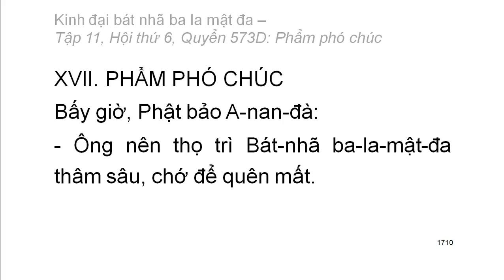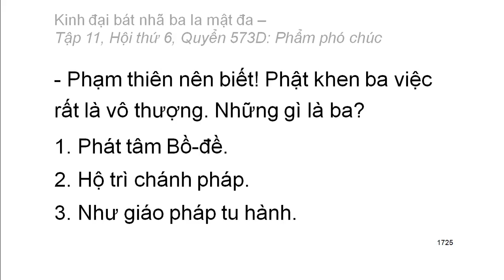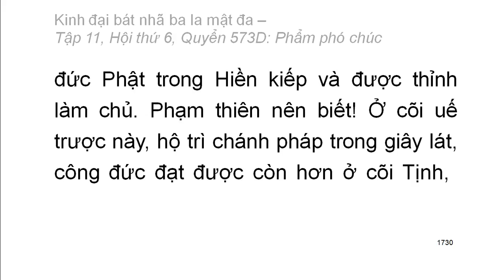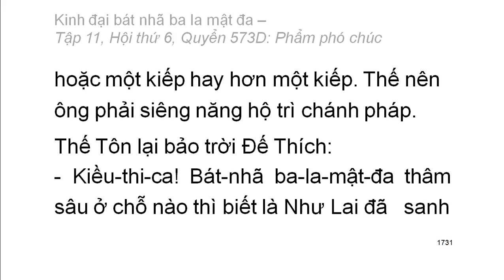Quyển .../600: Kinh đại bát nhã ba la mật đa (tiếp)